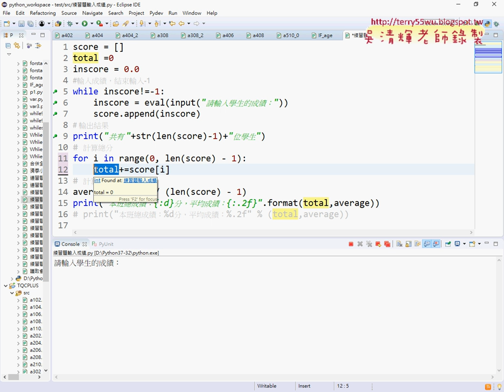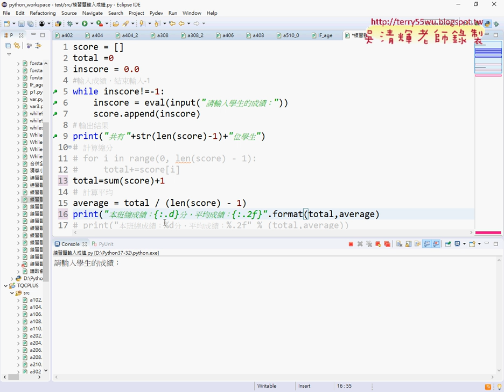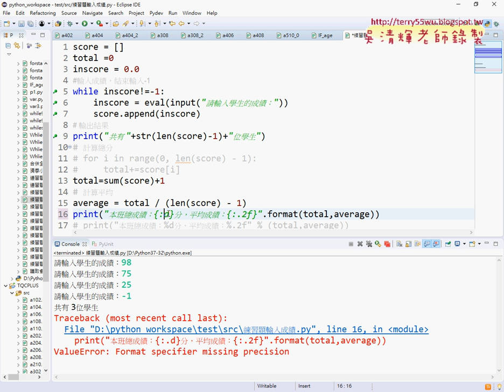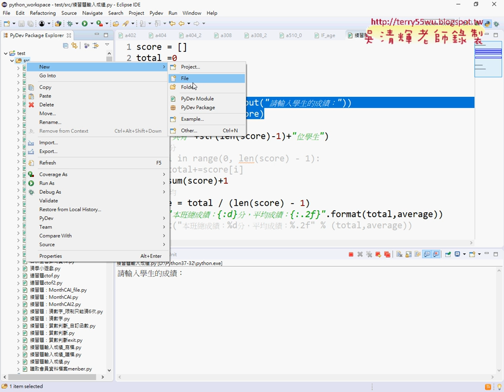13 串列型態與計算總分與平均